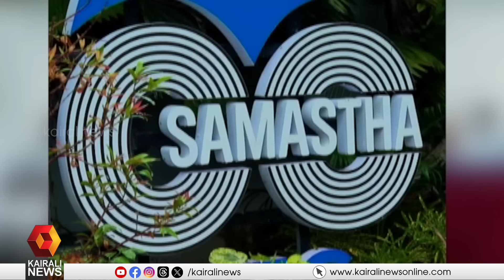സമസ്ത വിഷയം; ലീഗിനുള്ളിൽ പോരുമുറുകുന്നു